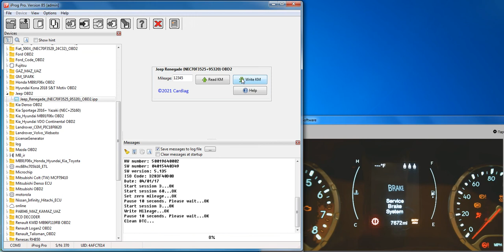IprogPro Jeep Renegade 2015 NEC70F3525+95320 OBD2